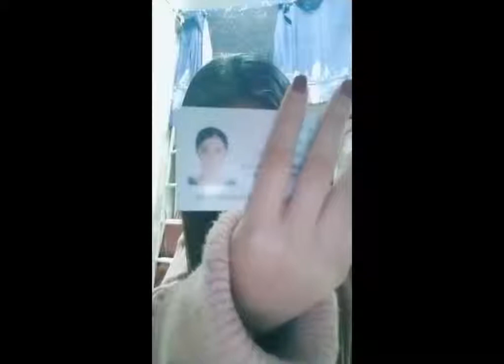抖音TikTok上那些好看到炸裂的小姐姐们第一弹